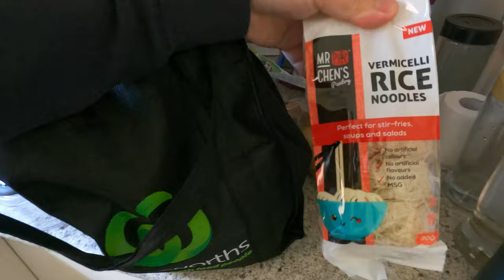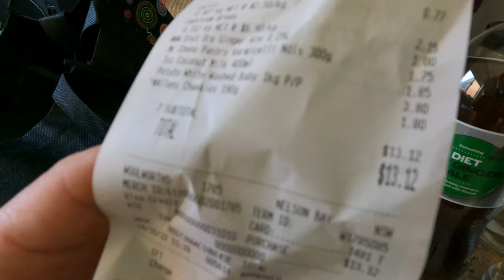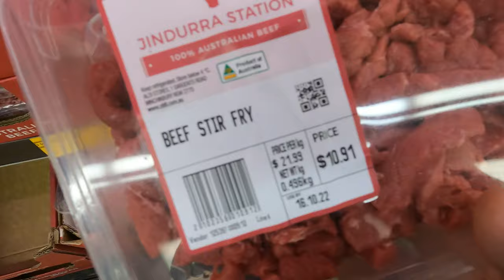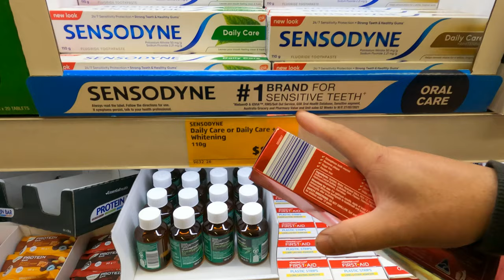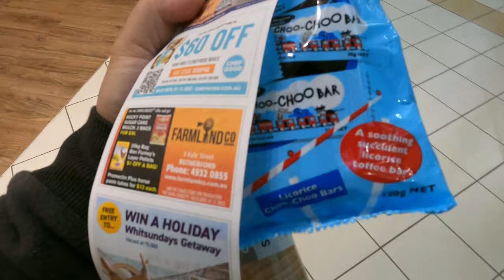Finally a bike carrier for my Suzuki Jimny.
australia I finally got a bike carrier for my Suzuki Jimny. I hope this bike rack will keep my bike and my driving safe.
My new bike rack
Bike rack
My Dashcam
My Dashcam